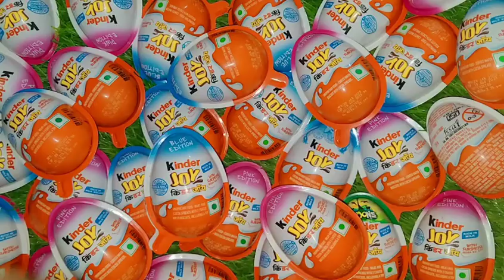kinder Joy chocolate